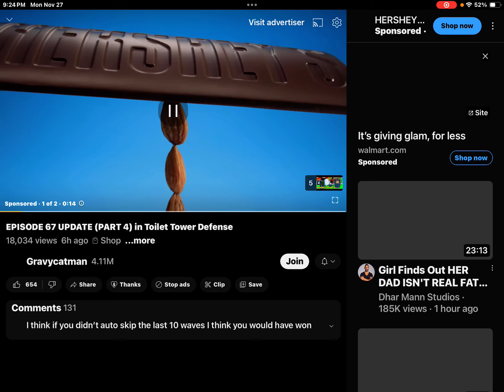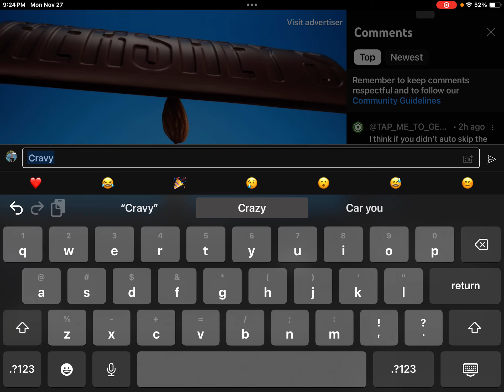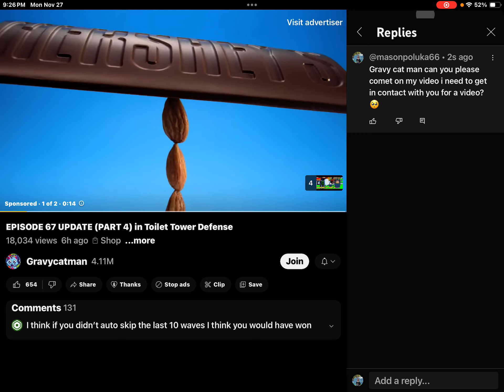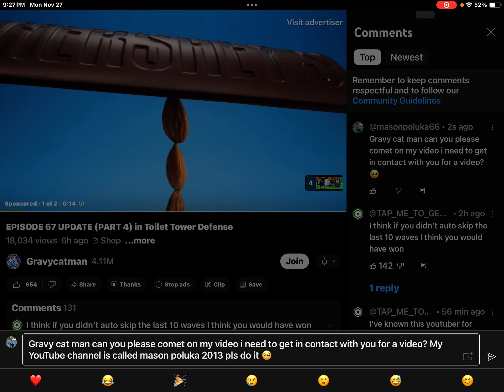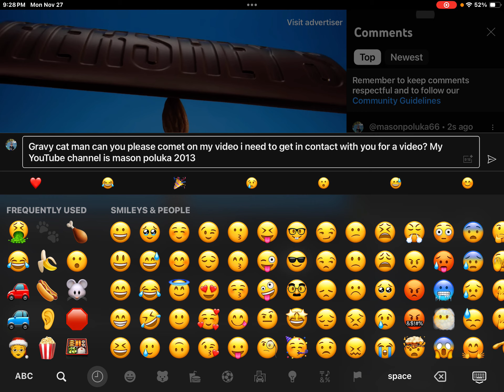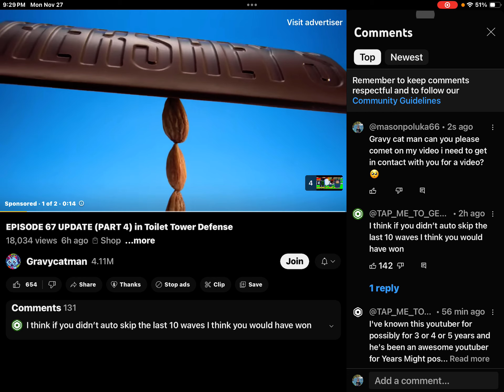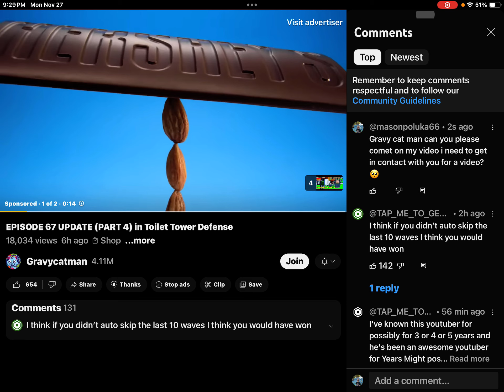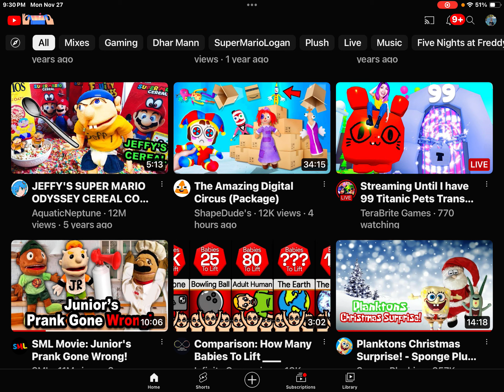Gravy cat man please comet🥺